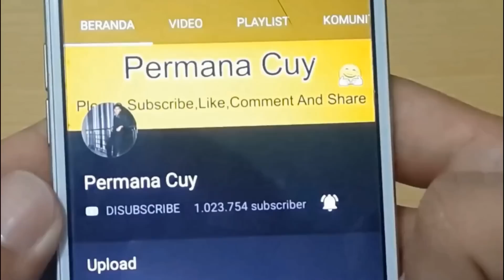Cara Mudah Menghilangkan Kantung Mata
Hanya 5 Menit Kantung Mata Hilang Permanen Selamanya
Kantung mata atau mata panda adalah lingkaran hitam di bawah area mata,kantung mata tidak membahayakan kesehatan tetapi cukup mengganggu penampilan terutama bagi perempuan yang mengutamakan kecantikan wajah.
Bagaimana cara menghilangkan kantung mata atau mata panda tersebut ? Silahkan di simak hingga akhir ya guys...

Have FUN !!!